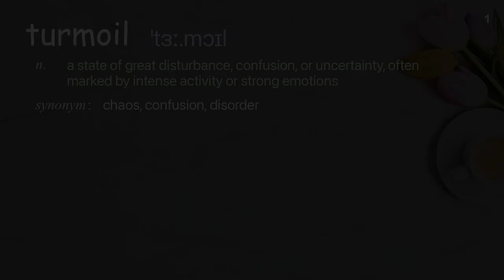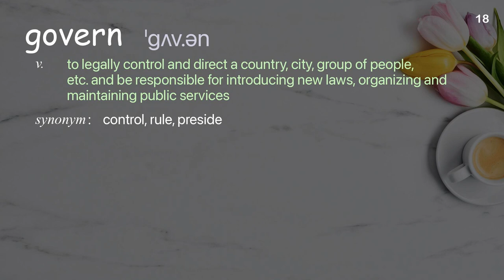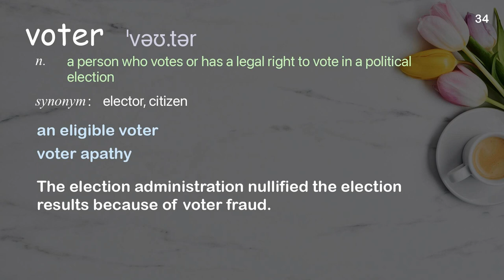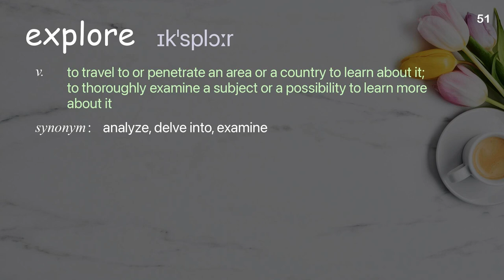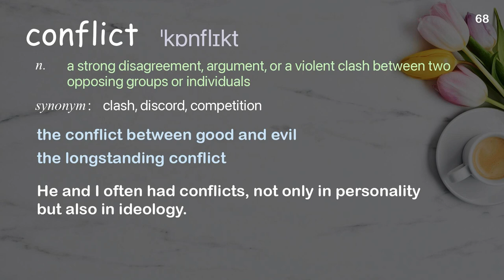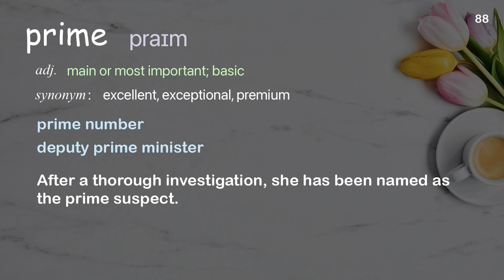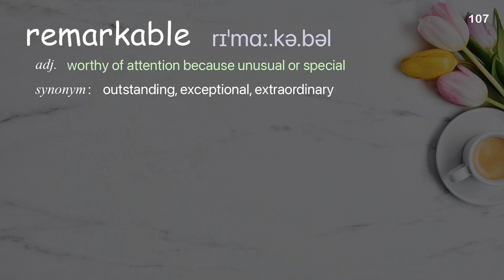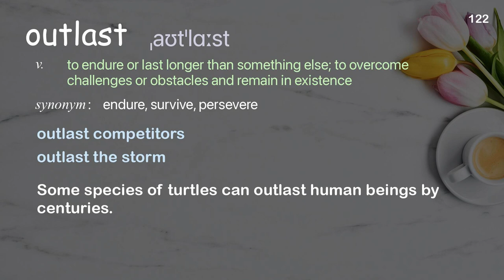122 Academic Words Ref from "Takis S. Pappas: The rise of modern populism | TED Talk"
■PLEASE NOTE

■Reference Source
Takis S. Pappas: The rise of modern populism | TED Talk